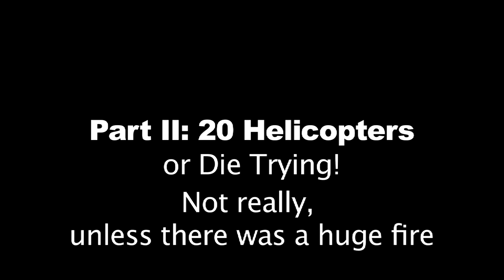Flying 12 RC Helicopters at the same time